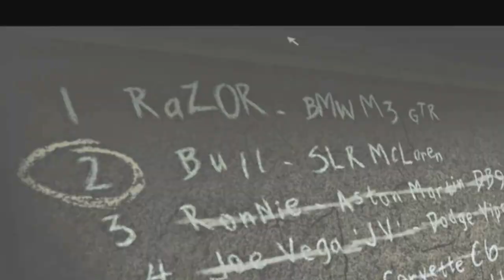Need for Speed:Most Wanted | 2005 - Part 14